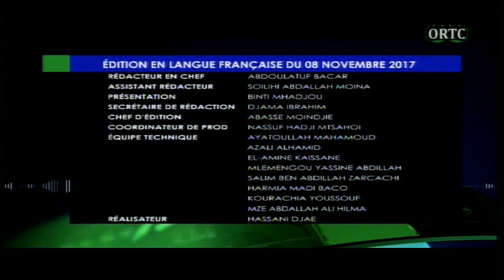ORTC LE JOURNAL 08 11 2017